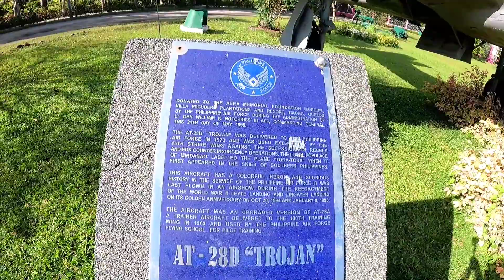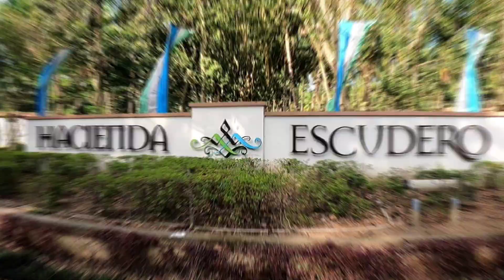May Nakita akong Kakaiba || Villa Escudero Plantations and Resorts EP. 2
If ever you want to support my future travel Vlog guys. :-) :-)
Guys if you have any video suggestion, please drop your comment down bellow at gagawin ko sa nxt vlog ko.
Maraming maraming salamat sa inyong lahat sa mga masugid kong tagasubaybay at sa mga susubaybay pa sa aking mga vlog maraming maraming salamat sa inyong lahat. i love you all guys much appreciated

I really appreciate your support and it means a lot to me guys